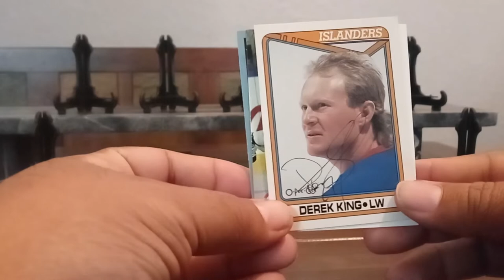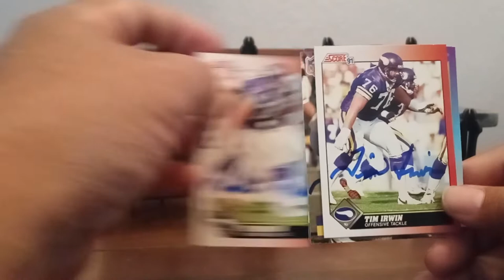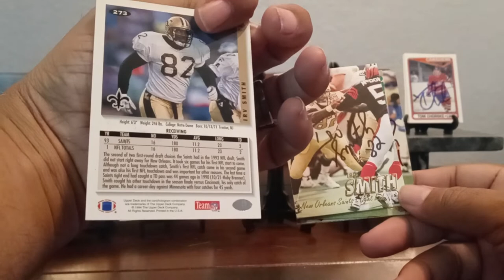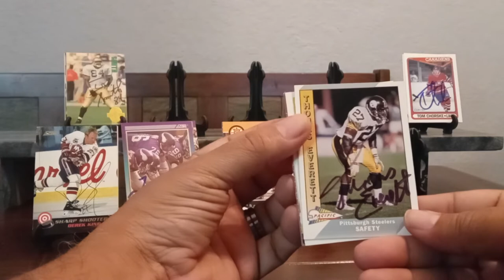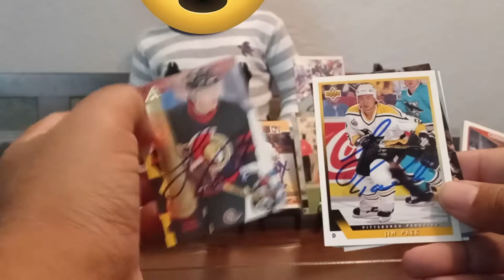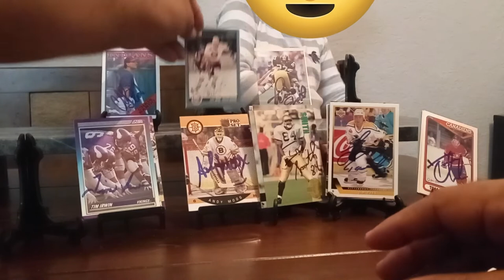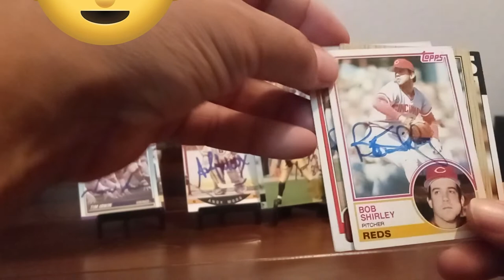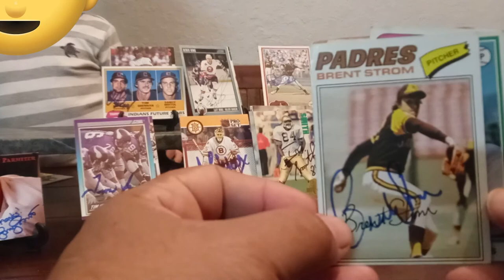TTM LXXXVII..(11 Returns...4, Hockey, 4 Football, 2 Baseball, and 1 RTS)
TTM LXXXVII. 87th Installment of Dis Guys TTMs.  Dis Baby takes over the show.

This episode is about a week late, my apologies!!